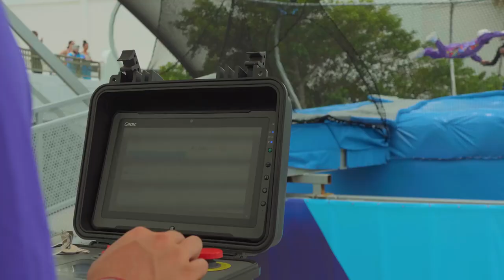Super Flight by Aerodium at Jungle Island - Miami, Florida (USA)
Aerodium is now at Jungle Island in Miami. Credit Aerodium Technology. To find out more about Indoor Skydiving, Bodyflight and Wind Tunnels